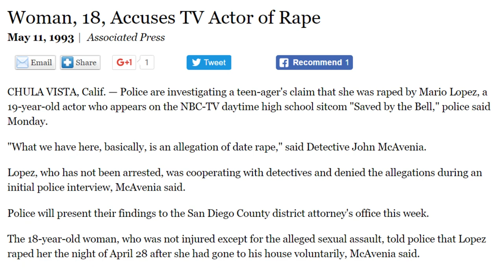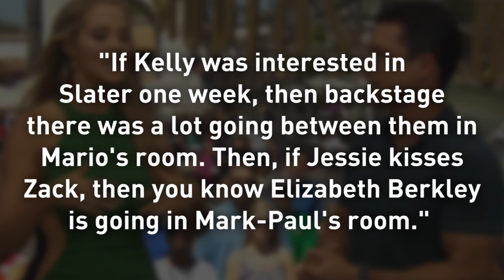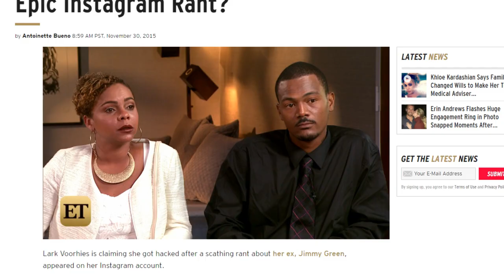Dark Secrets The Saved By The Bell Cast Tried To Hide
"Saved by the Bell" was a nice escape from reality for anyone who grew up in the '90s. Watching the Bayside High School teens live their day-to-day lives was both entertaining and relatable. But although this light-hearted, binge-worthy TV show captured our hearts and made us fantasize about perfect friendships, not everything was rainbows and butterflies.

So what's the reason? Behind the scenes of "Saved by the Bell" was some real-life drama and dark secrets that were kept amongst the cast. Prepare yourself, it gets worse than missing the bus, a pop quiz, or the dog eating your homework last night. Here are the dark secrets the "Saved by the Bell" cast tried to hide.

Zoinks! | 0:00
You pig | 1:11
Hot hookups | 2:33
Turtle smash | 3:33
Hey preppy | 4:24
Screech shutout | 4:55